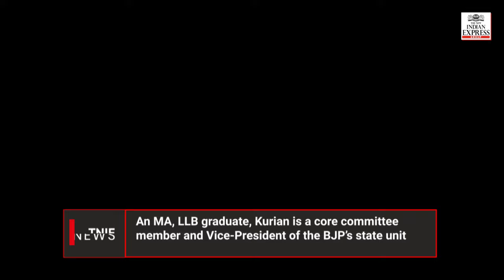George Kurian: PM's Malayalam translator gets berth in Modi 3.0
George Kurian is the second BJP leader besides Lok Sabha MP-elect Suresh Gopi to be inducted in the cabinet. A veteran of the saffron party for four decades, Kurian is a well-known BJP figure in Kerala. He has held prominent positions, including National Executive Committee member, National Vice-President of Yuvamorcha (the BJP's youth wing), and Vice-Chairperson of the National Commission for Minorities.

An MA, LLB graduate, Kurian is a core committee member and Vice-President of the BJP's state unit.